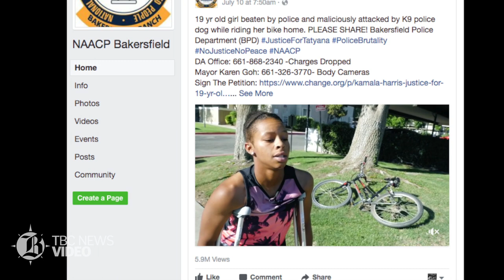Protesters rally in support of Tatyana Hargrove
Protesters rally for charges to be dropped against Tatyana Hargrove, woman attacked by police K9, arrested when Bakersfield Police mistook her for a bald man. Read our stories for more: